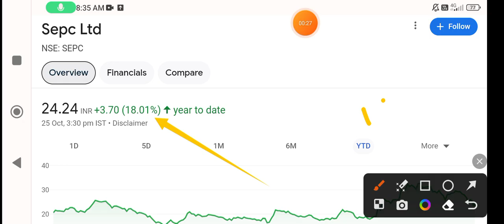SEPC share🚀sepc share latest news today🪀 sepc share target🪀sepc share price